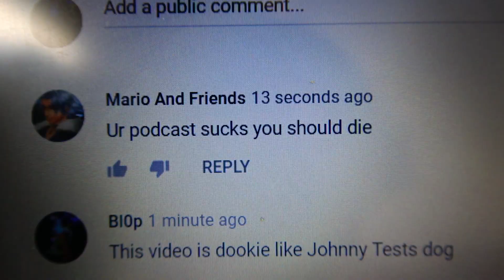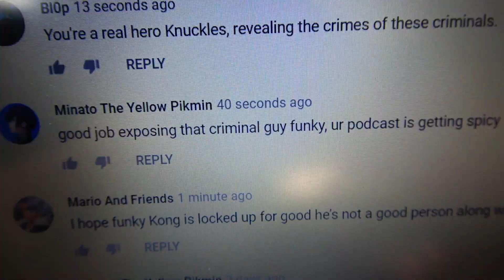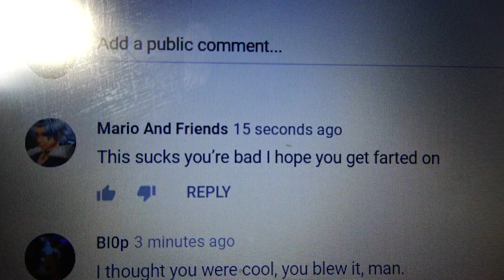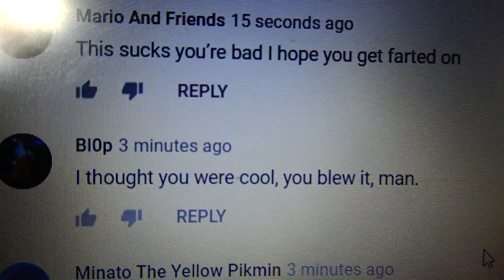Knuckles Podcast! - Sonic and Friends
Knuckles is tired of his boring life, so he complains to Sonic and Tails about it. Tails soon recommends he starts a podcast, where he can talk to people while making money. Knuckles loves the idea, and so, he starts his podcast.